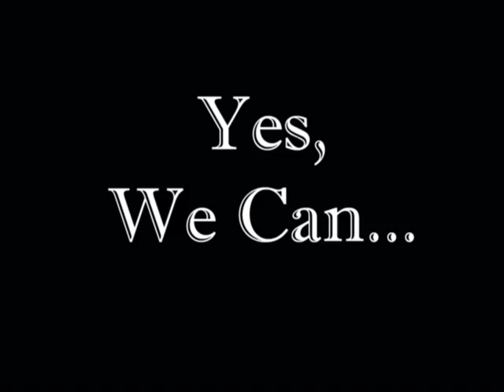Initial Reaction by Some Officials To Obama's Nomination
Want to see the REAL reaction that some officials might have had to Obama's nomination?